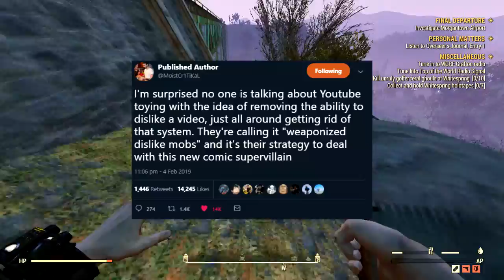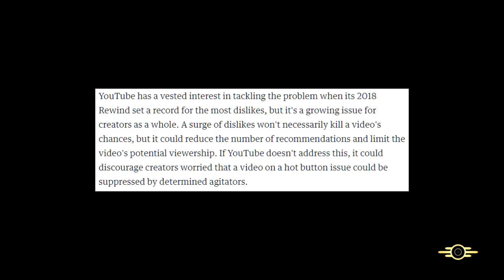No More Dislikes On YouTube?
**Sorry I sound like dead inside again**

Hope you guys enjoyed the video, feel free to talk about this absolute mistake in the comments below. See ya in the next one :D